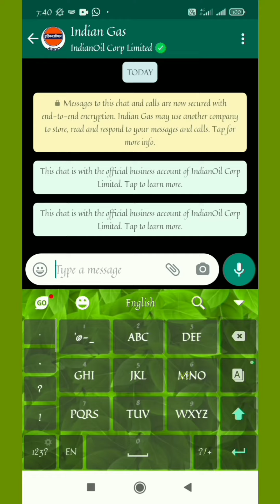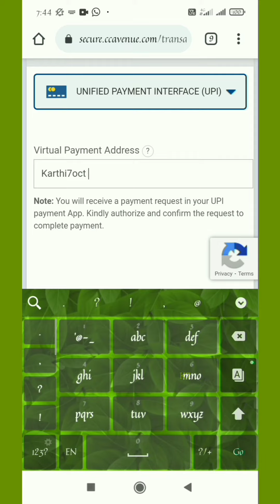How to Book LPG Gas Cylinder Through Whatsapp in Tamil | Indane Gas Booking | Pay Online Easily | K7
This video guides you about how to book LPG cylinder through WhatsApp messenger application and also gives a demo for online payment.